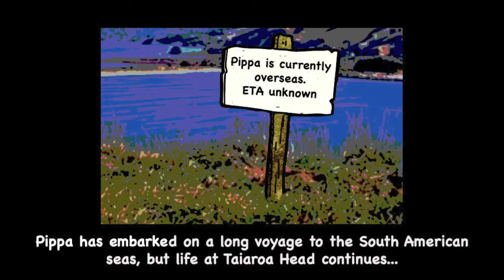Royalcam Albatross - Green Banded Chick and other Visitors. 22-24 Sep 2020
While we hope that Pippa is safely travelling to her final destination, life at Taiaroa Head continues. There any bunnies, small birds and an albatross chick comes to the nest area to preen, rest and exercise the wings - that was a nice surprise!

Another chick will come and do some hovering in my next video.

The nest featured on Royalcam for the 2019/20 season is at Top Flat Track. It belongs to OGK (banded orange, green, black) a 21-year-old male, and YRK (banded yellow, red, black), a 25-year-old female. YRK laid the egg on 14 November 2019 and the chick, a female, hatched on 31 January 2020. Atawhai (Pippa) fledged on 16 September 2020.

Music at the end of the video courtesy of Roberto Zeolla Official.
River Flows In You (Yiruma) - Roberto Zeolla on Yamaha Genos